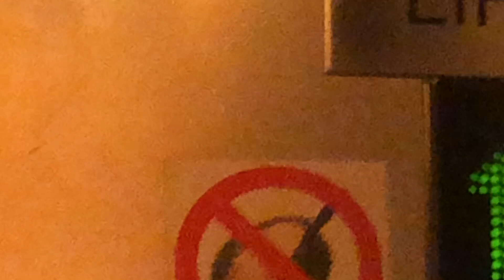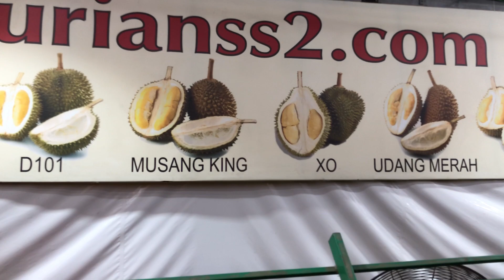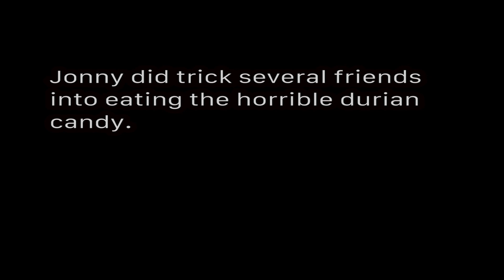I Ate The Stinkiest Fruit And Paid the Price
In this fifth installment of our trip to Malaysia, Igor and I literally pig out on Malaysian delicacies like Pork Breakfast and Nasi Lemak. I am hit with INSANE fan art, and I eat Durian, possibly the most repugnant smelling fruit.